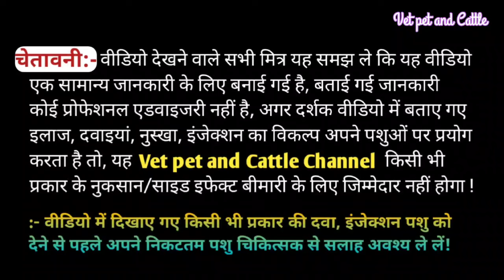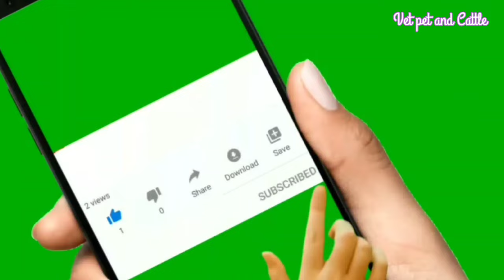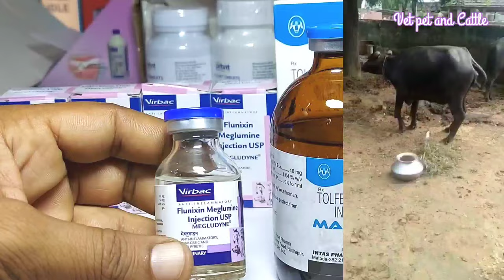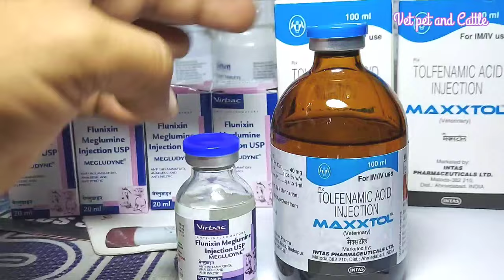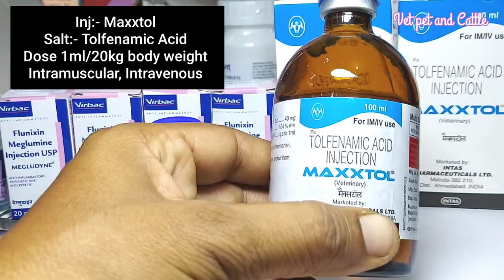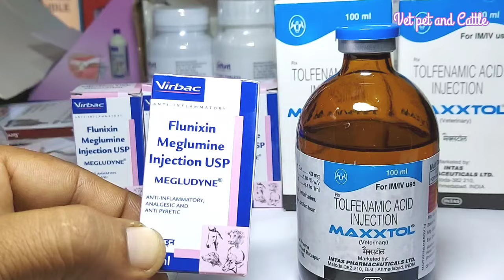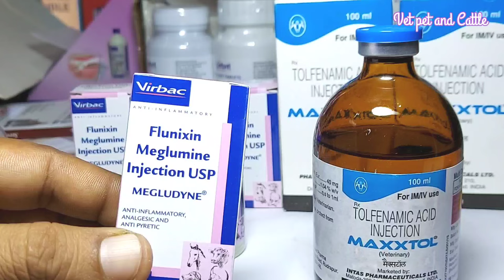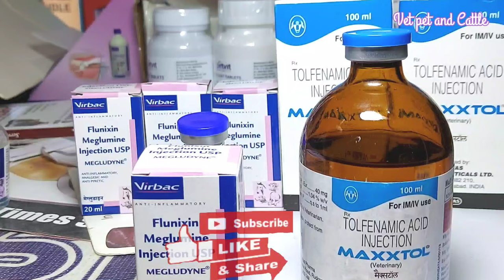Vet-injection:-Megludyne VS Maxxtol||Flunixin meglumine /Tolfenamic Acid Konsi Disease mein lagaye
Maxxtol Injection/Tolfenamic Acid  injection
Megludyne injection Flunixin meglumine injection Donu injection mein better konsa h
konsa injection konsi bimari mein acha kaam karta h konsa sabse jayada safe h Pashuon ko kitni dose lagani chaiye
Analgesic
Antipyretic
Anti inflammatory injection

भैंस गाय के थन में गांठ का इलाज Buffalo Cow ke teat mein ganth ka illaj